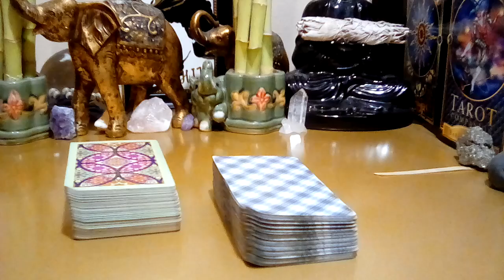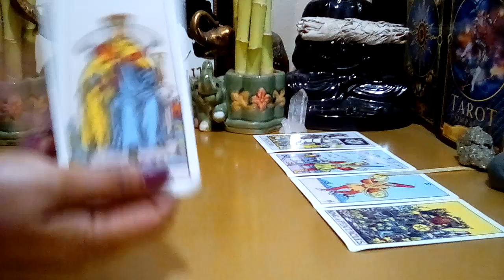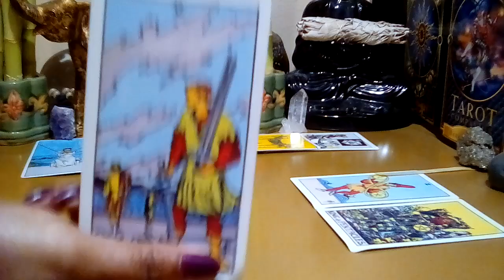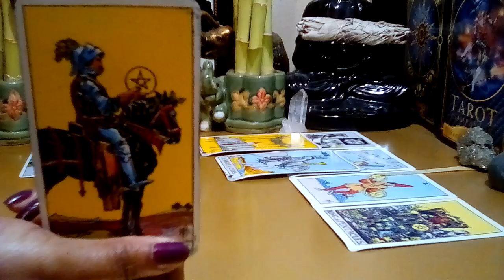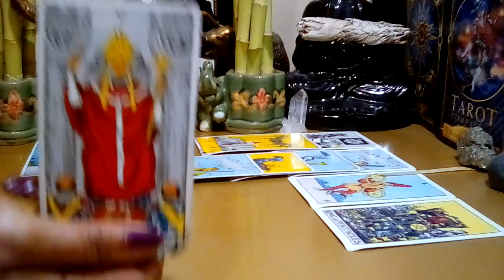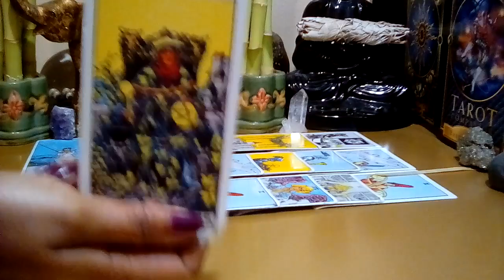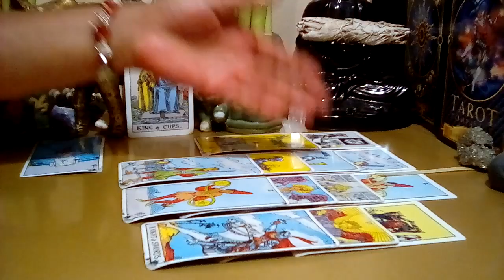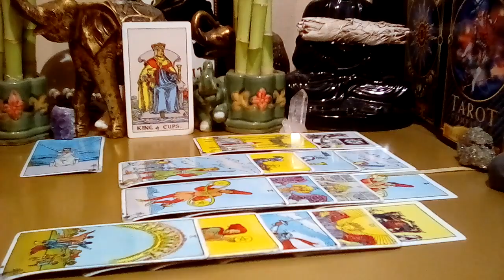Pisces October 2021:( 24-31) **This Is Crazy Pisces! Got Interrupted!** (Peek At Your Partner)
Pisces October 2021 Tarot Love Reading.

Decks Used:
Cosmic Tarot
Crystal Visions
The Pictorial Key
Rider-Waite Tarot